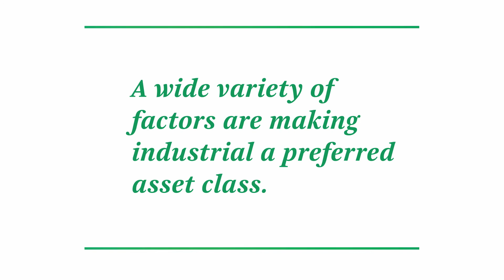Q2 2015 U.S. Industrial MarketView - Part 1 - U S Industrial Trends